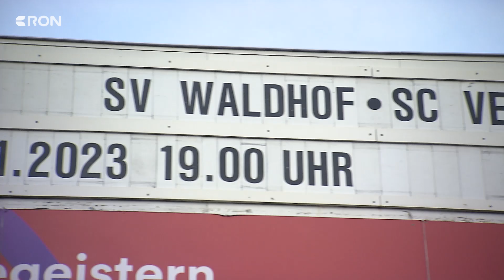Waldhof Mannheim strebt die Wende an | RON TV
In der Krise: Beim SV Waldhof Mannheim läufts nicht gerade rund. Und das ist recht milde ausgedrückt. Der einstige Aufstiegsaspirant steht auf dem drittletzten Platz in der dritten Liga, wartet seit acht Spielen auf einen Sieg und ist jetzt auch aus dem Badischen Pokal geflogen. Morgen steht ein wegweisendes Duell gegen den SC Verl an – wir haben die Infos.